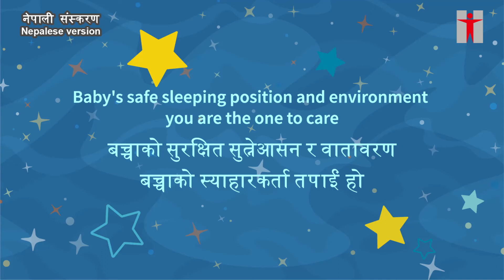Baby's safe sleeping position and environment you are the one to care (Nepali - नेपा ली)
एनिमेसन भिडियोले शिशका सुरक्षित सुत्ने अभ्यासहरूको महत्त्वका बारेमा हुनेवाला आमाबुवा, पहिलो पटक बनेका आमाबुवा र सर्वसाधारण जनताका लागि सचेतना जगाउनका लागि बच्चालाई सुरक्षित रूपमा सुताउनेबारे व्यावहारिक जानकारी उपलब्ध गराउँछ।